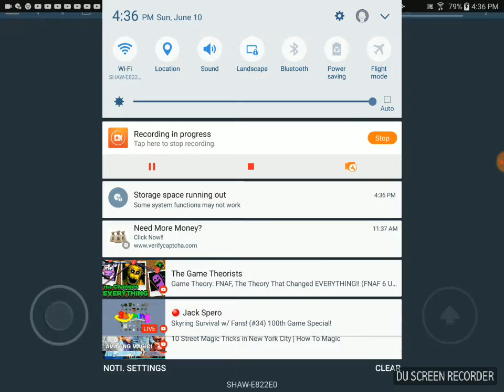Flood escape with zedthegreat_26